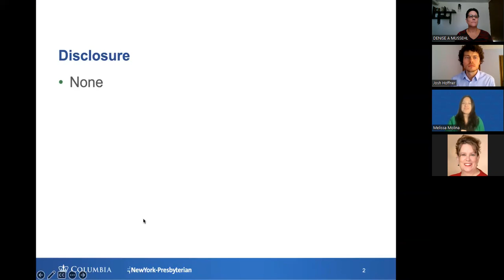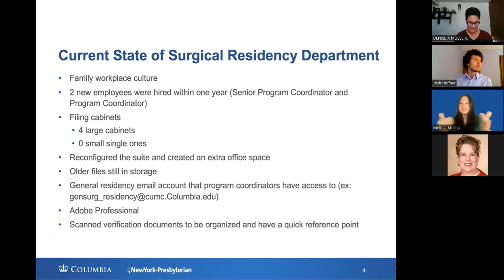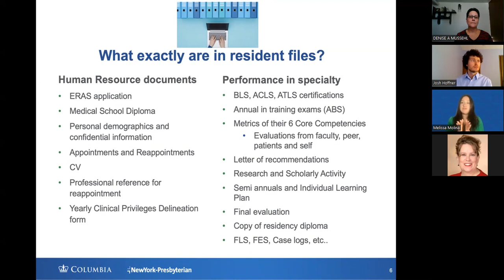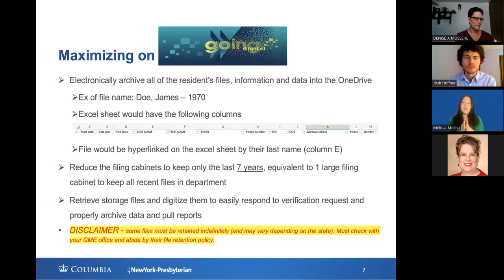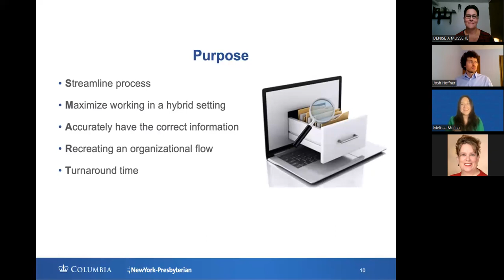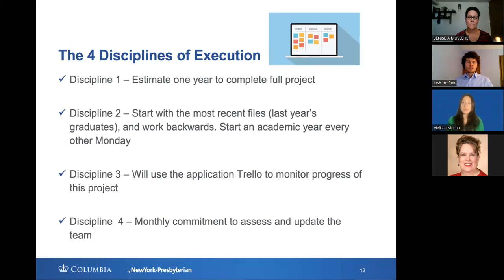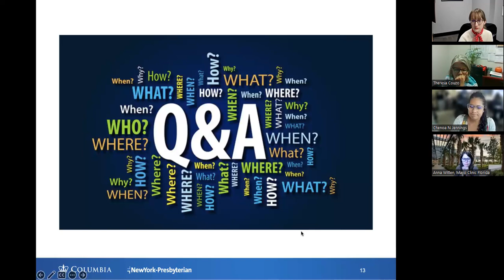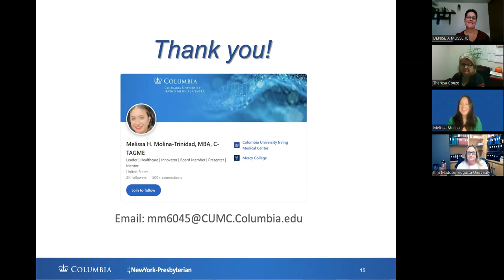November 9, 2023 - ACURE Professional Development - Managing Data Digitally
“Essential Archiving Tools for Resident Files and Verification Purposes: Maximizing and Managing Residency Data Digitally”
Melissa Molina-Trinidad, MBA, C-TAGME
Columbia University